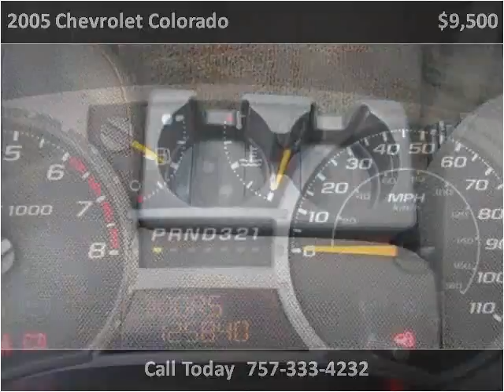2005 Chevrolet Colorado Used Cars Virginia Beach VA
This 2005 Chevrolet Colorado is available from LA Auto Star.